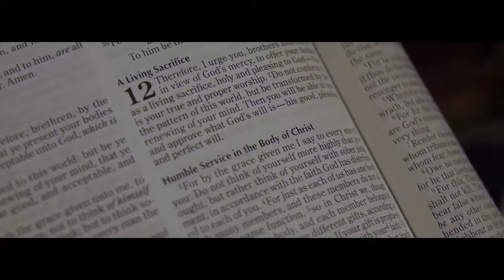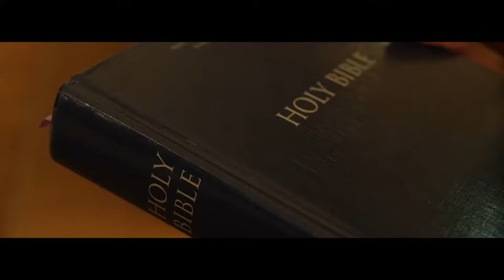Tori Shanice - Kill The Noise ft. King D Tha Problem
Music video for Kill The Noise ft King D Tha Problem performed by Tori Shanice.

torishanice_music